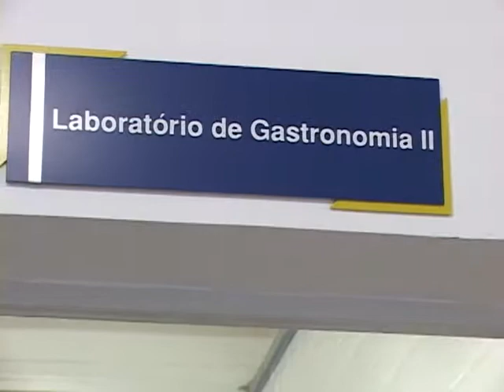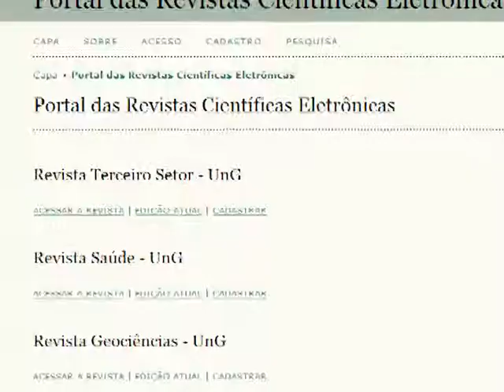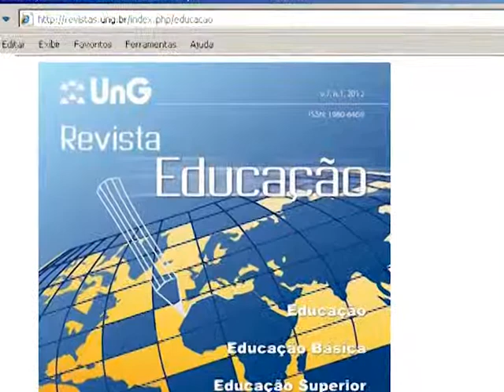UnG em Ação 2012 - Ed.33